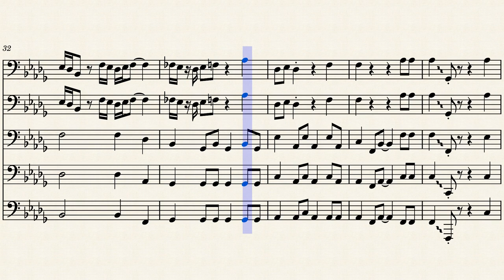Jack Black "Peaches" Super Mario Bros Movie Tuba Fanfare Rickeytherealist1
This was arranged for fun and show respect to the song that Jack Black and Nintendo released in the movie. IT BELONGS TO JACK BLACK and his studio/producers, and Nintendo. Arranged for fun.